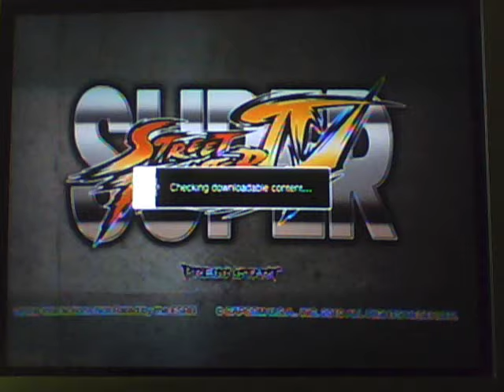"The SiLLy Steve Show" - Super Street Fighter IV - Part 31